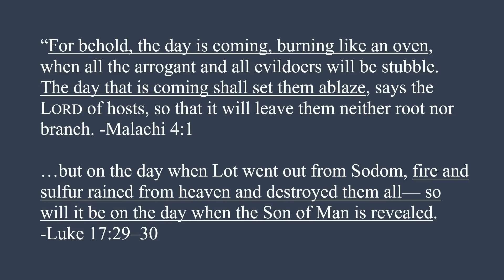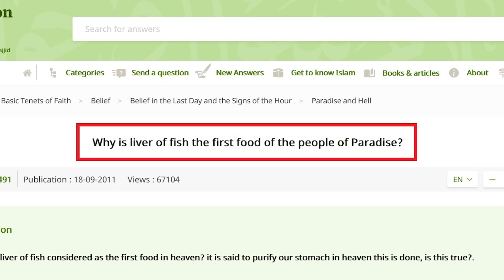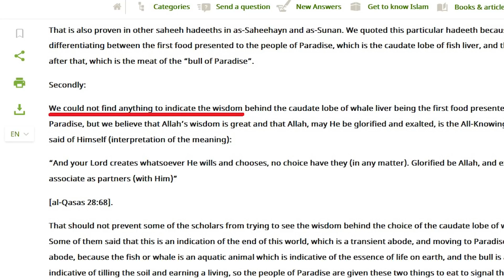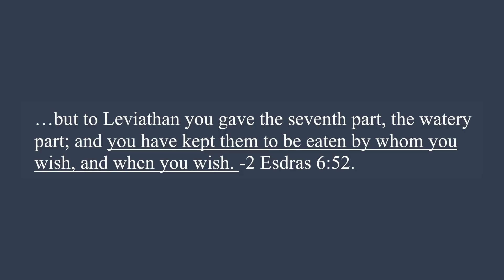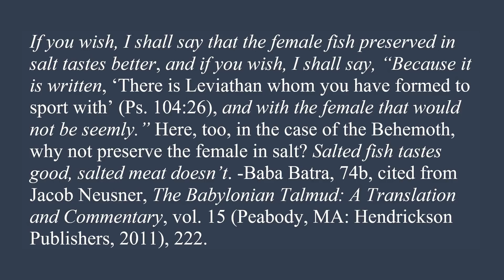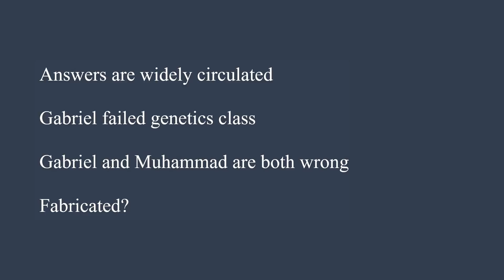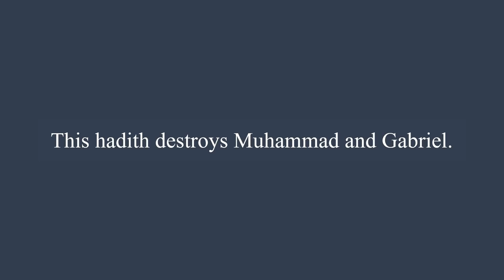The Hadith That DESTROYS Muhammad and "Gabriel"!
In this video, we look at a prophetic test applied to Muhammad. He provides three answers to three questions. Upon further scrutiny, these answers are far from demonstrating an exclusive knowledge, and one of them is demonstrably wrong.